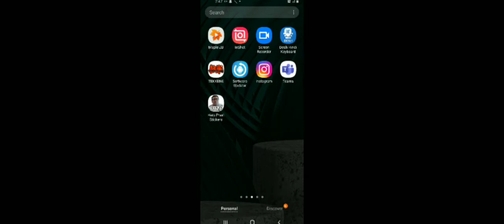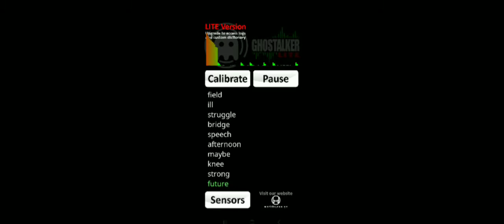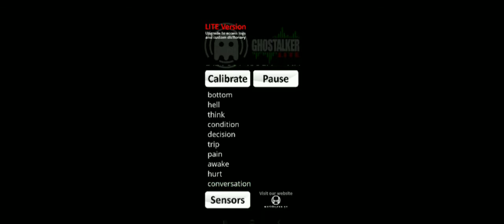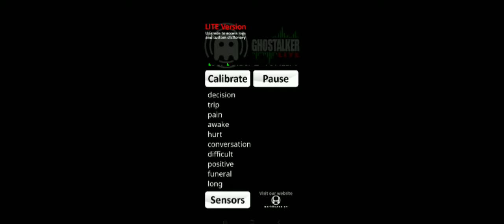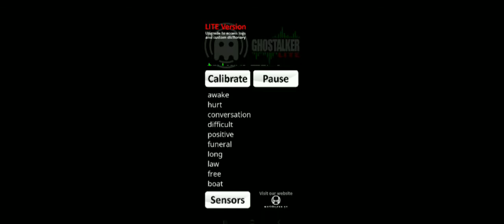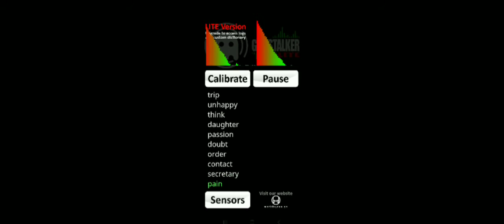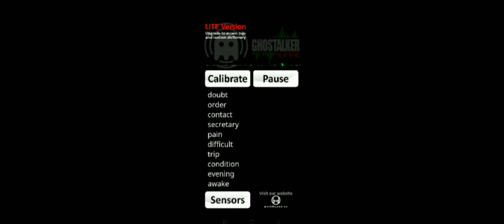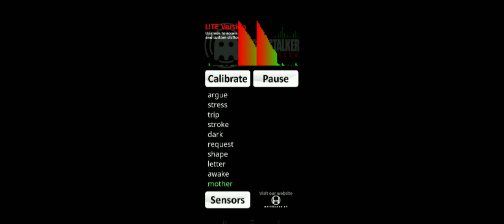Ghost Talker App Review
Hey guys!! back with another video... Today l am making an app review on the Ghost Talker lite version.. its actually a paid app though but l have downloaded the free version because l dont have money right now.. This app nicely answered most of my questions. its legit and nice and a somewhat fake also.. 😅😆 so please do enjoy and share your thoughts in the comments.. Thank you for all your support 😁😁